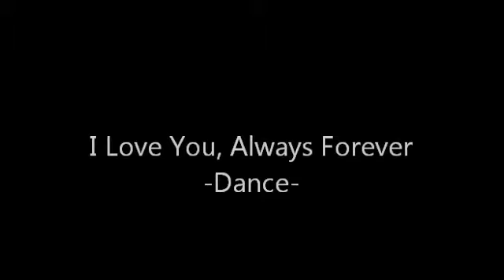I Love You, Always Forever (Studio Version) Allstar Weekend- Dance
we were bored ok